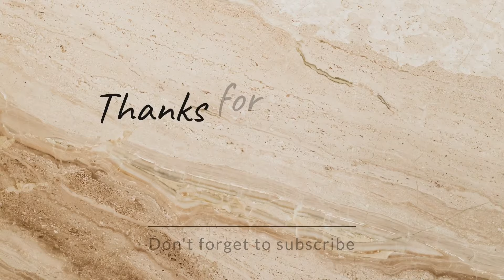من روائع الاغنية الامازيغية الاطلسية الحان إبداعية واصوات مميزة تفوق التوقعات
منطقة إداوسملال هو دُوَّار يقع بجماعة تيزغران، إقليم تيزنيت، جهة سوس ماسة في المملكة المغربية.
izlan atlas,
jabah bentayeb,
music rif,
oumguil 2007,
oumguil 9dim,
rif music 2024,
rwicha 9dim,
عائشة مايا لحسن الخنيفري, اغنية امازيغية شلحة, اغاني, اغنية شعبية, سعيدة تتريت,
تا حیدوست,الاطلس, نغمات, الطريق, اسفار
hassania atlas, hassania azrou, atlas, chalha, musique de l'atlas,
ahouzar, oumguil, rouicha, khadija
atlas, aghani, maroc,المغرب houssa
46, nezha atlas, conduire vers, vlog,
الجنوب chalha atlas خديجة اطلس
الشرقي, الاطلس الكبيرchalha atlas remix
chalha atlas wa tayari
chalha atlas khemisset
chalha atlas tri9
chalha atlas chaabi
imazighen dorigine, ،مازيغن دوريجين
chalha atlas ahidous,
chalha atlas 2024,
شعبي نايضة,
aghani maghribia 2023,
الحسنية،
badr ouabi 2024,بدر وعبي،
اغاني امازيغية اطلسية،
اغاني امازيغية اطلسية قديمة،
اغاني امازيغية اطلسية احيدوس،
اغاني امازيغية اطلسية 2023،
اغاني امازيغية اطلسية للاعراس،
اغاني امازيغية اطلسية كلاسيكية،Iwad Iwad Iwad awa,أحيدوس الأطلس،
hda ya 13awd hda chaabi,
chalha remix, ههههه
hassania badr ouabi,الهيت،
,imazighen dorigine ،امازيغن دوريجين
chalha atlas ahidous,
chalha atlas 2024,